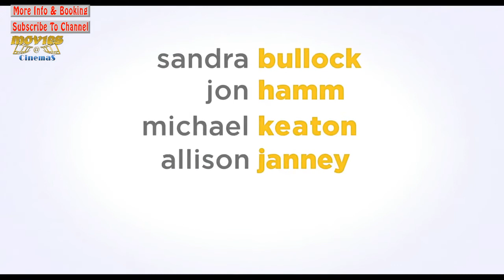Minions 3D Movie in Movies @ Swords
Over thousands of centuries, the Minions have travelled the globe with just one aim in life – to find themselves a strong, powerful leader to give them guidance, balance and of course, a source of food.

Along the way they manage to acquire a huge variety of different leaders, from an almighty dinosaur, to the Pharaohs, Napoleon and even Count Dracula himself! Sadly, they all have a tendency to meet a rather unfortunate demise at the hands of the Minions – whose best intentions always seem to bring more harm than good.

When they reach the shores of New York, circa 1968, they are hopeful things might work out for them and a change is coming their way. Will Kevin, Stuart, Bob and the rest of the gang finally find their ideal leader or will they roam the earth eternally miserable?

This hilarious animated comedy features the voice talents of Sandra Bullock (Gravity), Jon Hamm (Mad Men), Michael Keaton (Birdman), Allison Janney (American Beauty) and Steve Coogan (Alan Partridge).